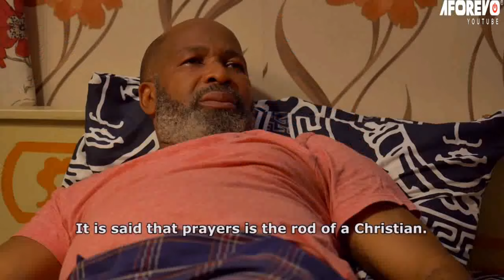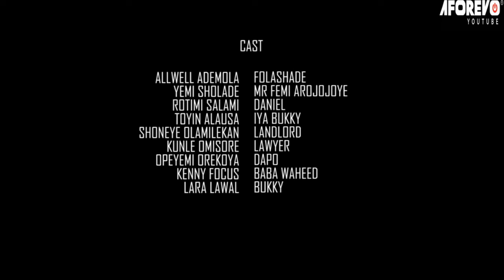CORDIAL RELATIONSHIP (Rotimi Salami | Allwell Ademola) - Full Nigerian Latest Yoruba Movie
An intriguing and fascinating Yoruba movie to watch.
Starring: Rotimi Salami, Yemi Solade, Toyin Alausa, Lara Lawal, Allwell Ademola.